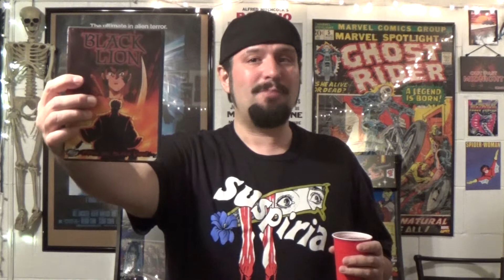BLACK LION (1992) REVIEW 2022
In today's "solo flight" review I check out the early 90's anime BLACK LION.  This self contained film is big on insane violence but little on just about everything else.  Which isn't a bad thing if you're into sleazy, retro, single sitting anime.  Check it out out guys!